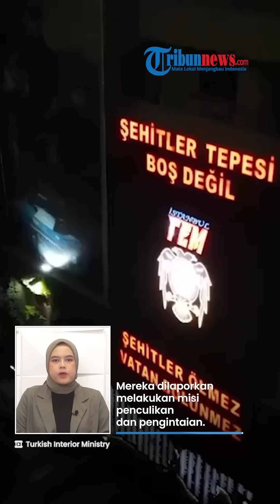Turki Gagalkan Rencana Jahat Mata-mata Mossad yang akan Habisi Hamas, 33 Intel Israel Ditangkap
TRIBUN-VIDEO.COM - Turki berhasil menggagalkan rencana pasukan Mossad Israel yang akan menyerang militan Hamas.

Setidaknya 33 pasukan mata-mata dari Badan Intelijen Mossad Israel ditangkap oleh Turki.

Dikutip dari Voa, media Turki melaporkan bahwa para tersangka ditangkap dalam penggerebekan yang dilakukan di delapan provinsi di sekitar Istanbul.

Mereka dilaporkan melakukan misi melakukan penculikan dan pengintaian.

Dari laporan, mata-mata Mossad ini juga menargetkan warga Palestina, termasuk anggota Hamas yang ada di wilayah Turki.

Badan Keamanan Turki masih mencari 13 tersangka lain yang diduga telah melakukan spionase internasional atas nama Israel.

Diketahui, Hubungan antara Turki dan Israel memburuk tajam setelah pecahnya perang Israel-Hamas.

Presiden Turki, Erdogan juga telah berkali-kali mengkritik Perdana Menteri Israel, Benjamin Netanyahu.

Ia pun menuntut para komandan dan pimpinan politik Israel diadili atas perang di jalur Gaza. (Tribun-Video.com)